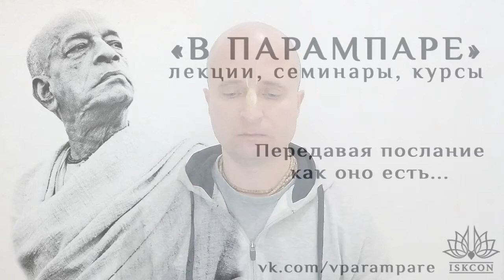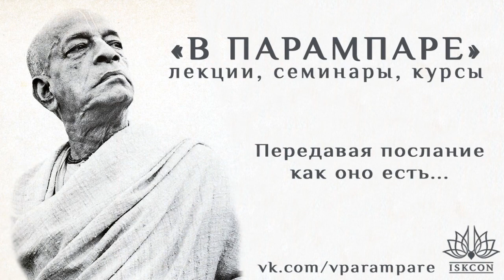2020.01.26_Чаитанйа-валлабха дас – ШБ 1.2.21: Результаты обретения научного знания о Боге (Майапур)